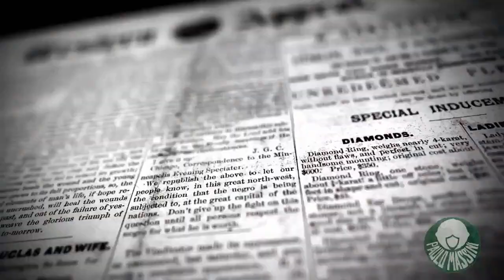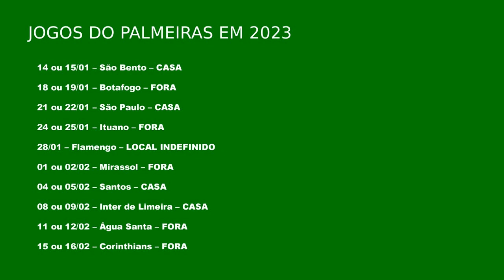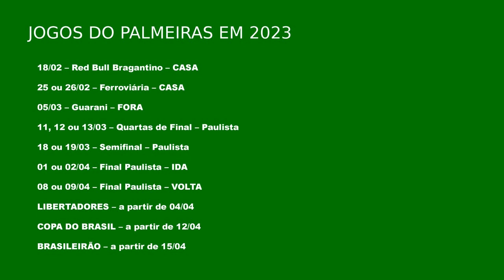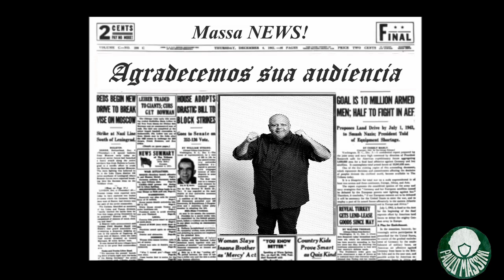JORNAL DO MEIO-DIA - PALMEIRAS EM BUSCA DA TRÍPLICE COROA NO SUB-17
Palmeiras enfrenta o Grêmio na final do Brasileiro sub-17.

# APOIA.SE
Quer apoiar o canal e ter acesso a benefícios como áudios exclusivos, acesso a lives exclusivas e participação de um grupo no WhatsApp?

Nos jogos do Palmeiras!
📺Lives Pre-Jogo
📺Lives no Intervalo dos Jogos
📺Lives Pós Jogos

📺Lives do Podcast Palmeiras 1, 2, 3, 4! Toda Segunda-Feira as 21h

📺Boletins diários com resumo das atividades e notícias do Palmeiras.